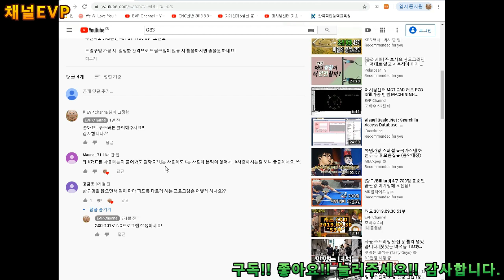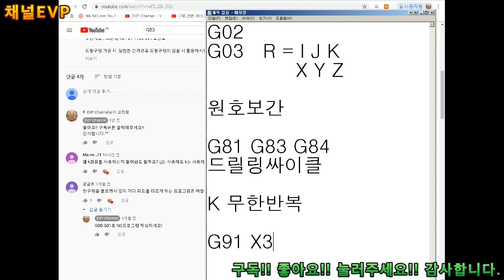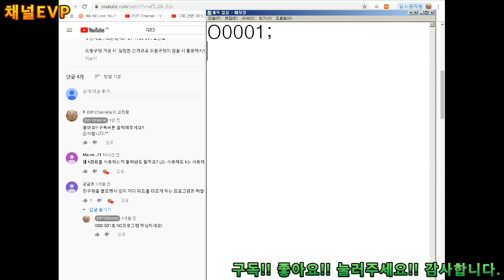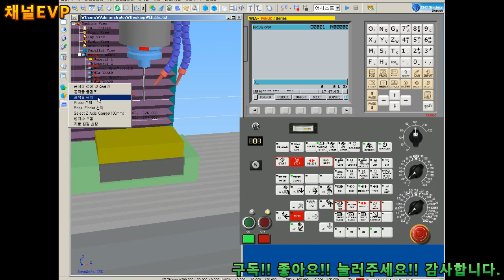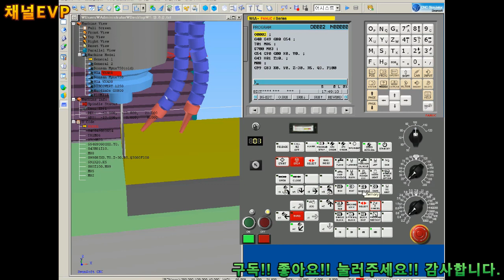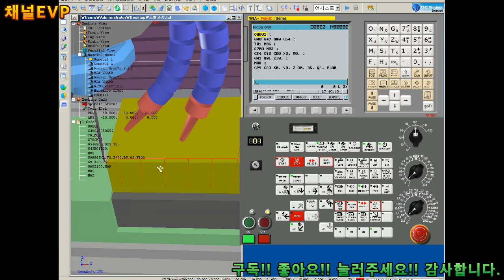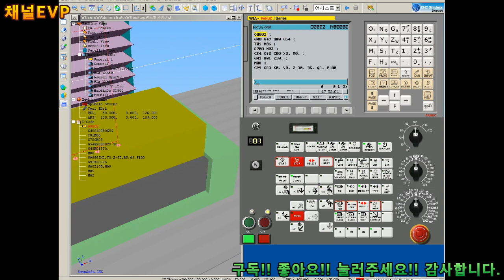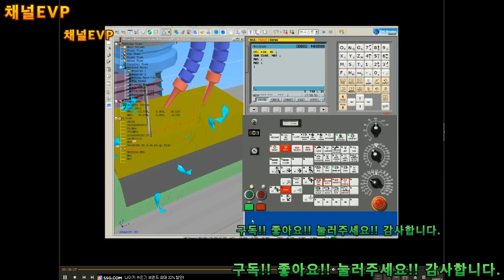머시닝센터 G91 X30. K5; 설명영상! 채널EVP